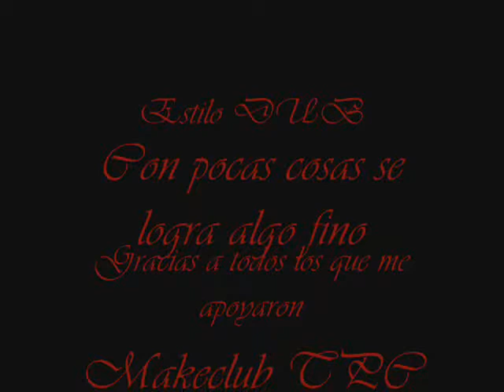Maketuning "The king" Impala 96' SS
Que tal, les dejo un proyecto mas, que fue sencill, pero exquisito.

Saludos